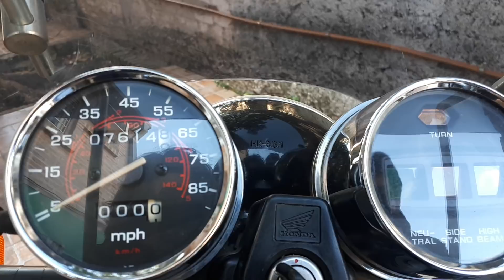La CRISIS me obliga a sacar ESTA JOYA! 24 años y 12 mil Kmts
Honda NightHawk 250 del año 1994, con 12mil kmts!

Era la moto de mi suegro (me la acaba de vender)

LA tengo que USAR porque NO HAY COMBUSTIBLE en Chaco, y porque NO GASTA NADA. No lo hago por placer.

¿Viste alguna tan impecable?